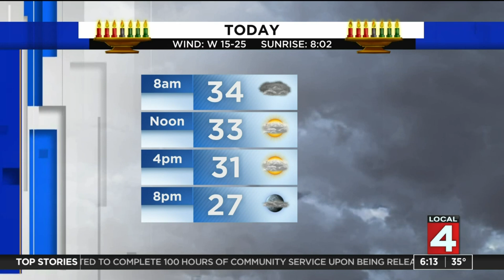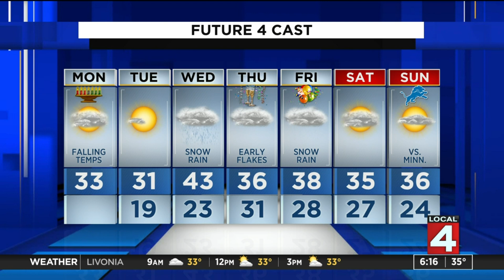Metro Detroit weather: Wet weather to finish the year